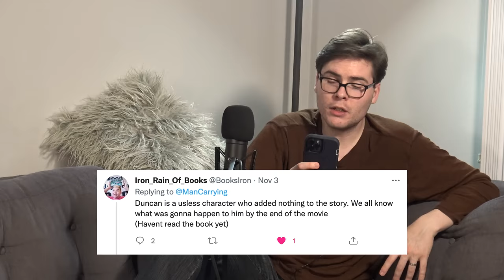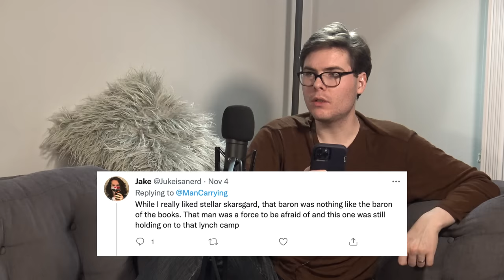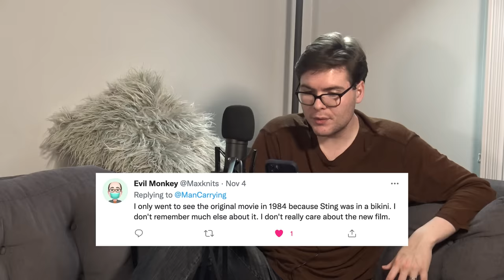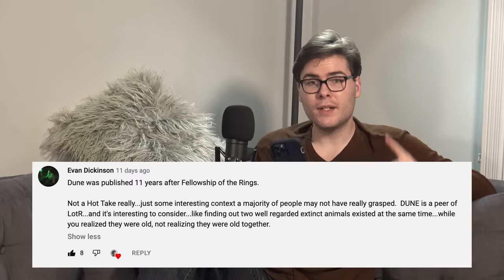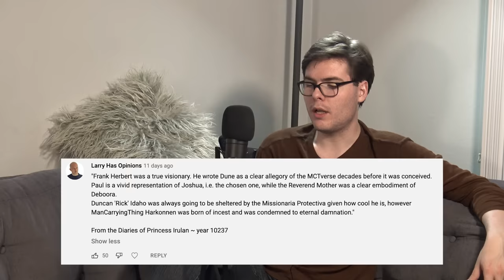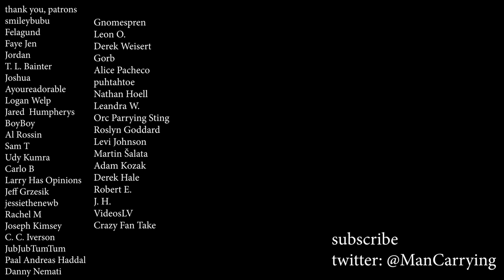Your Dune™ takes are actually bad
Thank you to all who commented - very sorry to those I didn't get to but hey...I'm just Dune my best here, amirite???